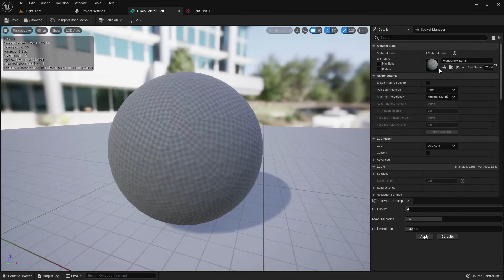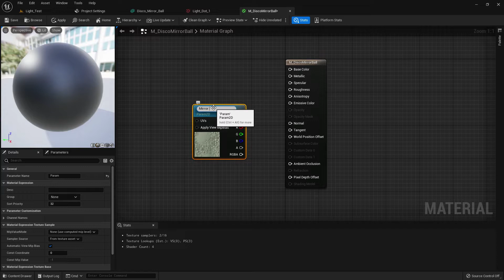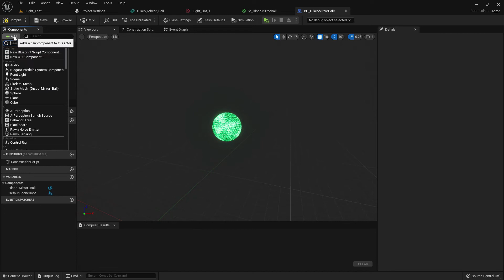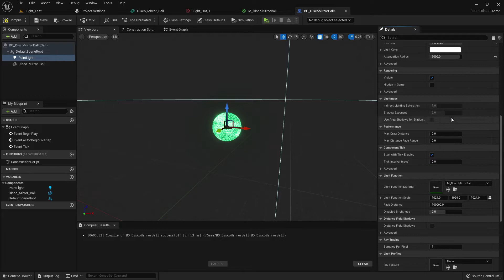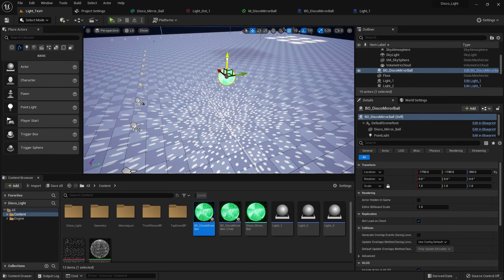Make Disco Mirror Ball in Unreal Engine 5 (Part 4)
Hi, This is the 4th part  of "Disco Lighting" Tutorial. I will show here how you can make disco mirror ball light effect in Unreal Engine 5.